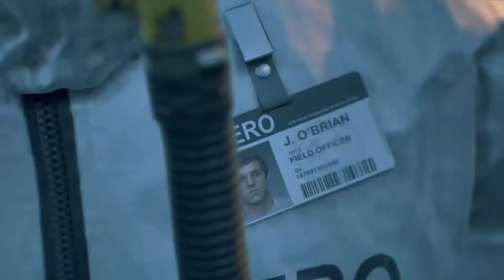Playing Days Gone (PS4) - Part 1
Note: in this video game i just want to let you know i die alot and i mean alot ,,,

- ENJOY (: !

This game is on:
PS4